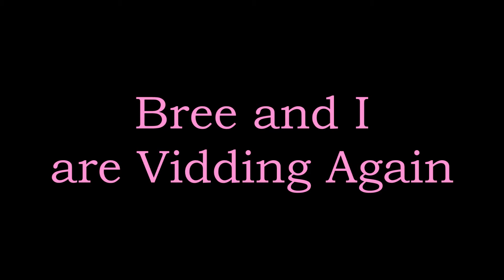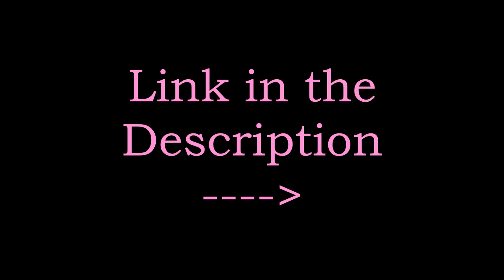New Fics and Videos!! - Announcement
If you want to read my fics, and the fic that Bree and I are writing together, it is

I OWN ONLY LANA AND THE EDITING
BREE OWNS LILY AND HER EDITING IN OUR COLLAB PROMO